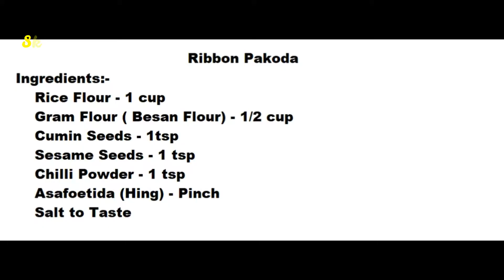Ribbon Pakoda recipe | Ribbon murukku recipe | Aaku pakodi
Ribbon pakoda  is a popular south indian crispy snack. The spicy and crispiness of this murukku makes this a perfect evening time snack with hot coffee / tea.